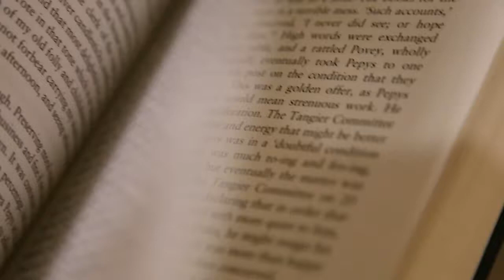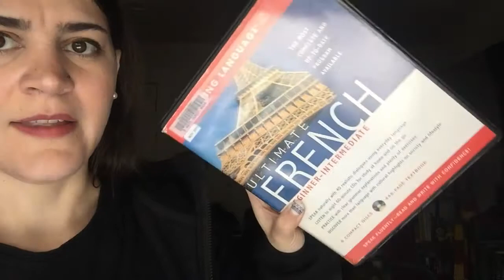New Year Resolutions | 2018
New Year, new me, and all that jazz.

Social Media!